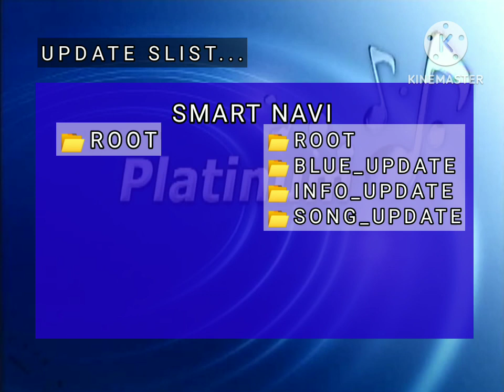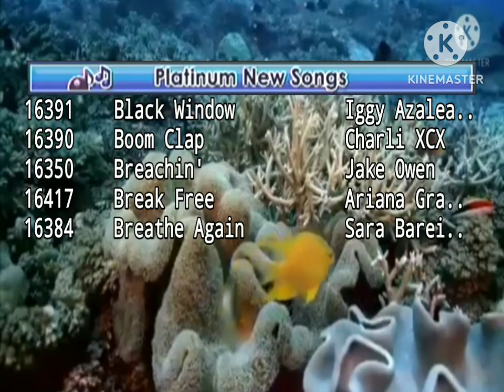Song Updated From Platinum BMB-ONE HDD/X-ONE HDD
Vol. 57 BGV But It's Vol. 68